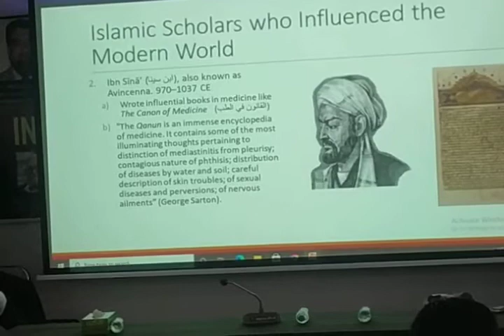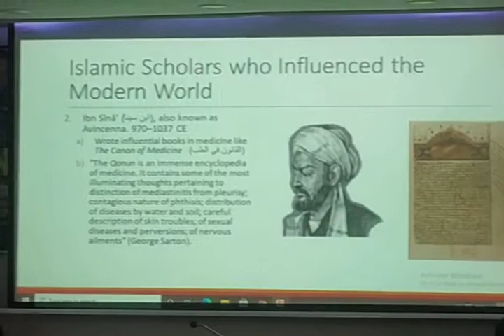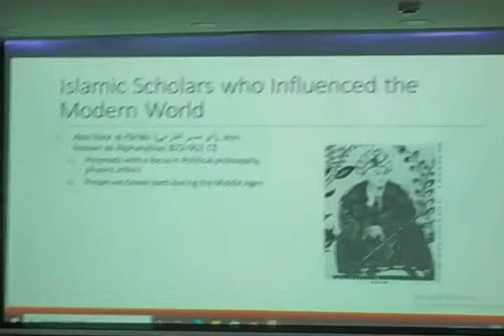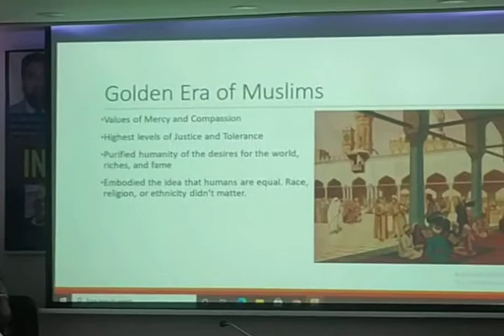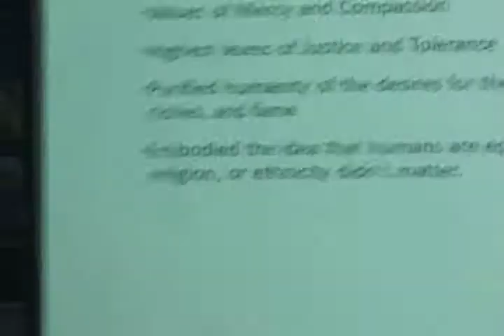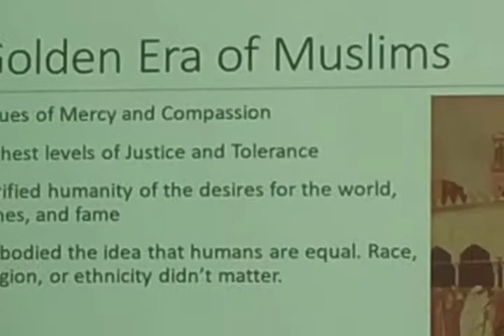Dr Tajammul Hussain MD Oncology Chicago